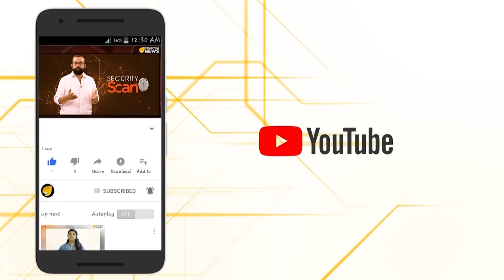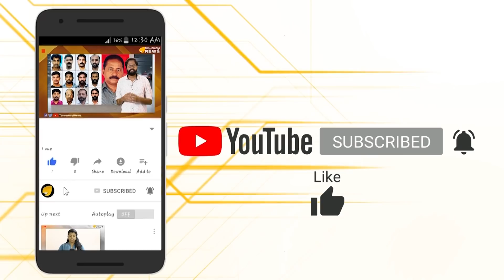എം.ബി രാജേഷിന് പറ്റിയ ഒരു പറ്റേ…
എം.ബി രാജേഷിന് പറ്റിയ ഒരു പറ്റേ...ടൈംസ് നൗ കോൺക്ലേവിൽ നടന്ന സംവാദത്തിനിടെ മുൻ എംപി എം ബി രാജേഷിനെ തേച്ചൊട്ടിച്ച് ബിജെപി എംപി തേജസ്വി സൂര്യ..